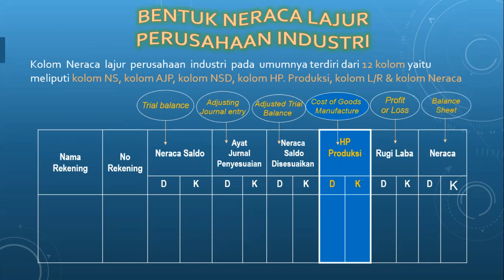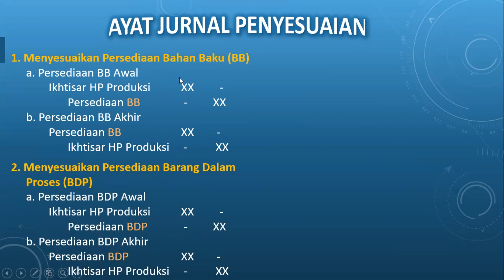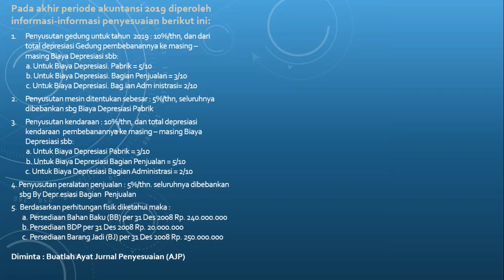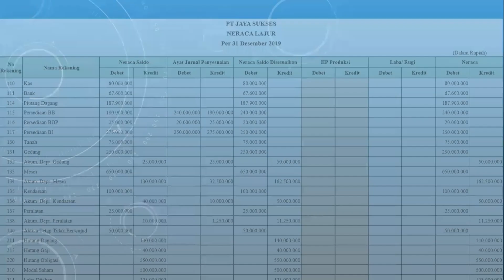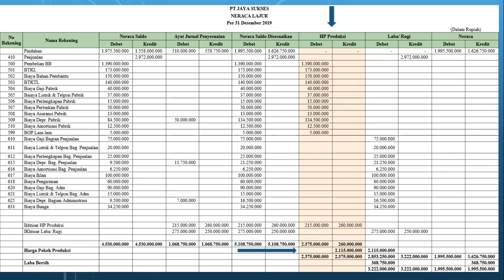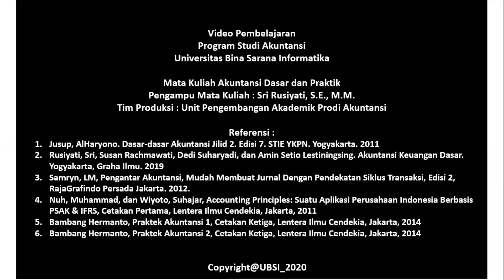Video Pembelajaran Akuntansi Dasar Pertemuan 13